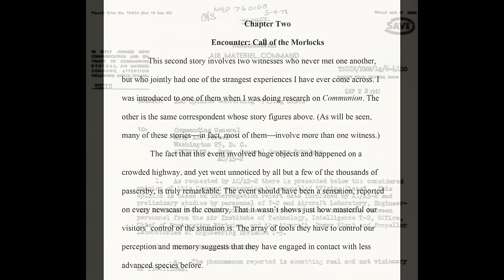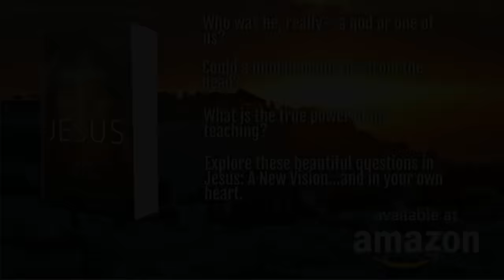A Close Encounter Witness with Documented Injuries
Paul Vidal is not only a close encounter witness, he has sustained and documents some leg injuries similar to those Whitley has had, and has also documented.